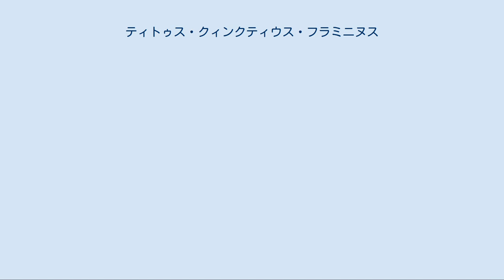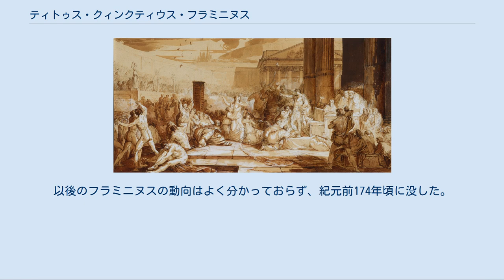ティトゥス・クィンクティウス・フラミニヌス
ティトゥス・クィンクティウス・フラミニヌス（ラテン語: Titus Quinctius Flamininus, 紀元前228年 - 紀元前174年頃）は、共和政ローマの政治家、軍人。
第二次ポエニ戦争後のマケドニア遠征で主に活躍した。
 彼が最初に歴史に登場するのは第二次ポエニ戦争中で、トリブヌス・ミリトゥムとして執政官マルクス・クラウディウス・マルケッルスの下で戦った。
そして紀元前205年にはプロプラエトルとしてタレントゥムに赴任する。
 紀元前201年、スキピオ・アフリカヌスのアフリカ遠征に従軍した退役兵たちに土地を分配することが決定した。
元老院はプラエトル・ウルバヌスのマルクス・ユニウス・ペンヌスに、サムニウムとアプリアのアゲル・プブリクス（公有地）を測量・分配する10人委員会を任命するよう命じた。
フラミニヌスはそのうちの一人に選ばれている。
更に翌200年にはウェヌシア入植のための3人委員になっている。
 紀元前199年、執政官選挙に立候補したが、ティトゥス・リウィウスによると、護民官マルクス・フルウィウスとマニウス・クリウスは、フラミニヌスがクァエストルであることを理由に反対した。
彼らはパトリキはクルスス・ホノルムの順序を踏まないのかと問題提起したものの、元老院は民衆の投票に委ねることを決定し、当時基準の年齢30歳よりも若かったが、紀元前198年の執政官に選ばれた。
 執政官として軍団指揮権を保持した彼はプブリウス・スルピキウス・ガルバ・マクシムスの後継としてアンティゴノス朝との第二次マケドニア戦争に従軍、マケドニア王ピリッポス5世を追撃し、アオウスの戦いで勝利した。
しかしながら戦役の最中に彼の執政官の任期が切れ掛かっていたために休戦交渉を始め、この休戦期間を利用して彼は前執政官に就任、戦争を継続し、紀元前197年にキュノスケファライの戦いでマケドニアを破った。
この戦いでローマで生まれた軍制であるレギオはギリシア古来の軍制ファランクスよりも優れていることが証明された。
ピリッポス5世はローマに降伏、彼が攻め落としたすべての都市を放棄することとさらに1,000タレントゥムの賠償金をローマに支払う約束をさせられた。
このローマが下した判断は、しかしながら、マケドニアを敵視していたアカイア同盟には不満であった。
 紀元前196年にはフラミニヌスはコリントスの運動競技会に出席、ここでマケドニアからのギリシアの解放を宣言する。
フラミニヌスはギリシア語に堪能で、またギリシア文化の信奉者であったため、ギリシア人は彼を解放者として一部の都市では神と崇められるまでに褒め称え、横顔を刻印した硬貨を発行するほどであった。
 ジャン＝ピエール・サン＝トゥール画、『イストミア大祭でギリシャ解放を宣言するティトゥス・クィンクティウス・フラミニヌス』（1780年） またリウィウスによれば、フラミニヌスのこの行動は彼の純真なギリシア人への尊敬から出ていたというが、同時に彼はギリシアを解放することによってマケドニアに対抗する形でローマの影響力をギリシアで強力にすることができるという利点も理解していたという。
そしてアカイア同盟とともに彼はローマ軍を率いてスパルタとのナビス戦争に勝利し、ローマに帰還し凱旋式を挙げた。
 アッタロス朝のエウメネス2世がセレウコス朝のアンティオコス3世の侵略に対しての助力を要請してきたのに応じて、紀元前192年フラミニヌスは交渉のため再び東方へ赴き、アンティオコス3世に対しこれ以上のギリシアへの干渉を中止するよう警告する。
東方に広大な領土を持ち諸部族を治め「大王」を自認していたアンティオコス3世は、ローマ人であるフラミニヌスが何故ギリシアを代表して警告を発するのが理解できなかったという。
交渉の末に、ローマが干渉をやめるのならセレウコス朝も手を引くと約束したが、この約束は守られず、すぐにローマはセレウコス朝と武力衝突に発展する。
そして紀元前191年フラミニヌスはテルモピュライの戦いでアンティオコスを破った。
 紀元前189年にはケンソルに就任している。
この年のケンソル選挙は激戦で、直近の戦争に勝利して金回りの良かったマニウス・アキリウス・グラブリオが一番人気だったが、ノウス・ホモであったため落選し、フラミニヌスとマルクス・クラウディウス・マルケッル...